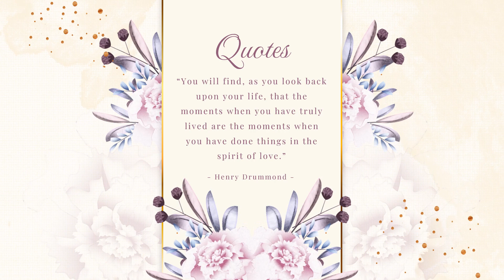Islamic 2 - Katalog Undangan Video Digital Nirwana Print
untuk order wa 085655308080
Nirwana Print Jl. Sunan Giri 25 Lamongan